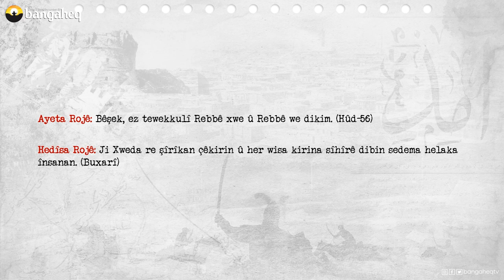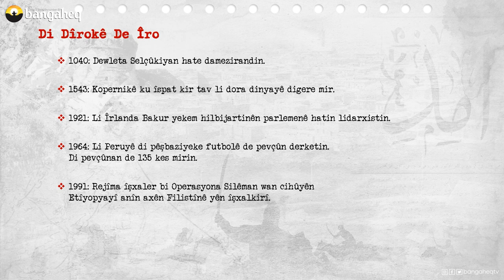Di Dîrokê de Îro - 24.05.2023